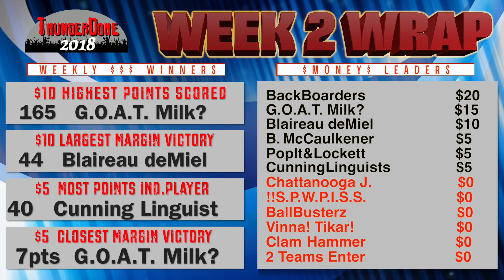TD18 Week 2 Wrap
ThunderDome18 Week 2 Wrap